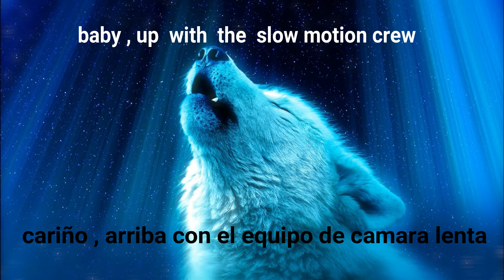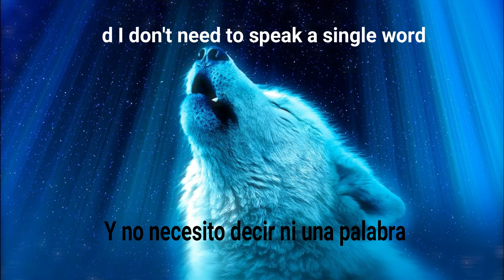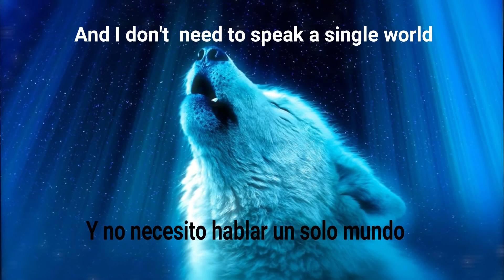Cartoon -Howling ft. Asena (Lyrics Eng//Esp)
[Cartoon]